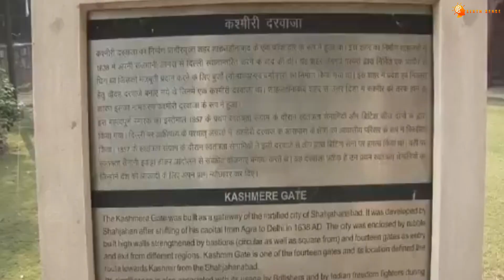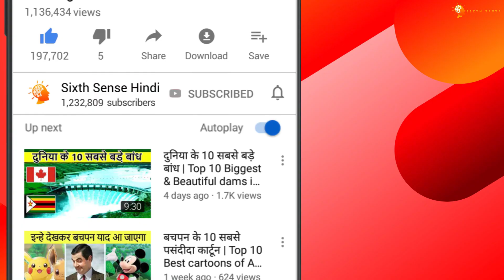दिल्ली के बारे में 25 गजब के तथ्य | Top 25 AMAZING facts about Delhi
Hello friends in this video we are talking about interesting facts about Delhi. Delhi is the capital of India. It is also called the city of hearts. Delhi is a city with very special, beautiful and interesting places. Here is the head office of the Central Government. Delhi is a city of wonders and there are many places to see here. Apart from being the capital of the country, there are many facts that make it extremely special. Let us know 25 amazing facts about Delhi that will blow your mind. चलिए जानते हैं दिल्ली के बारे में 25 गजब तथ्यों को जो आपके होश उड़ा देंगे .Find some of the unknown and important facts about Delhi.

कोलकाता के बारे में 25 गज़ब के तथ्य |  Top Amazing facts about Kolkata

Sixth sense is all about Information to you in the best possible manner.

Sixth Sense Hindi is a part of "Sixth Sense" Network of channels. Do not upload to other channels/ fb without permission.